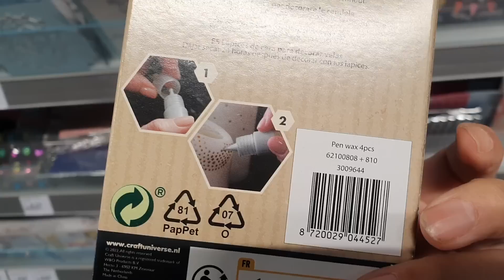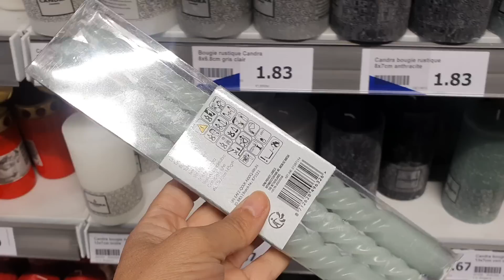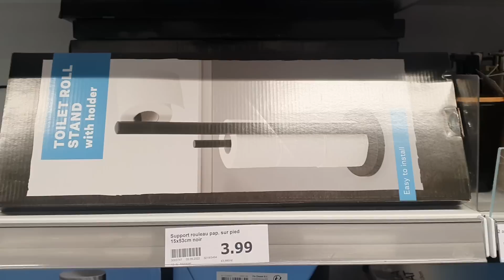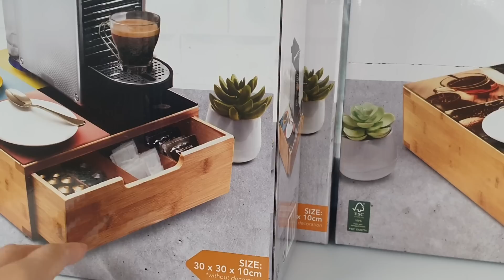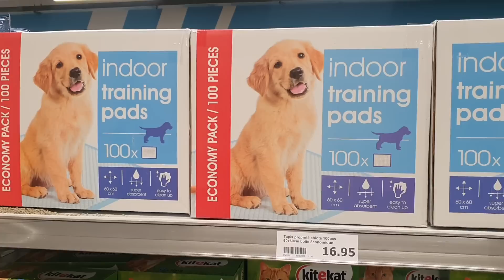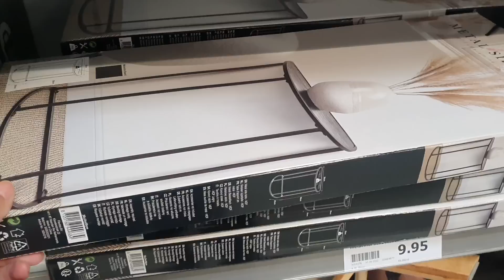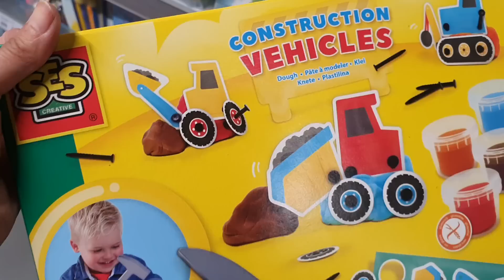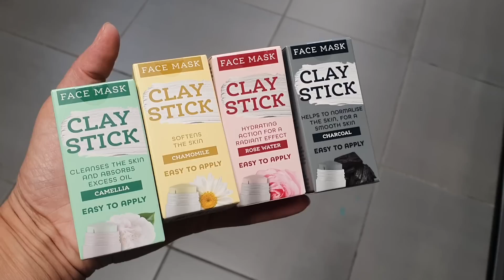ARRIVAGE ACTION - 22 SEPTEMBRE 2022